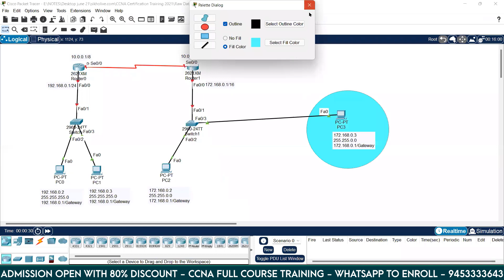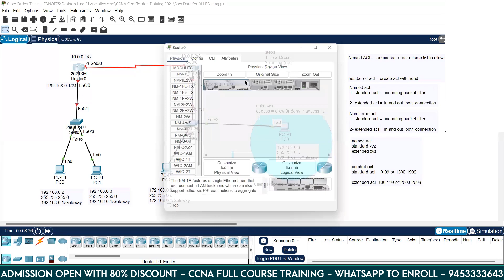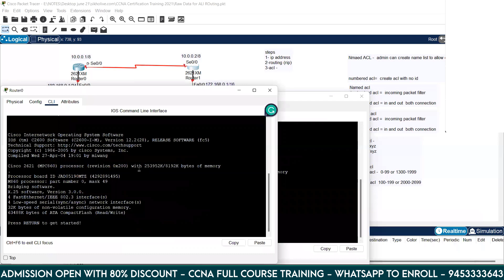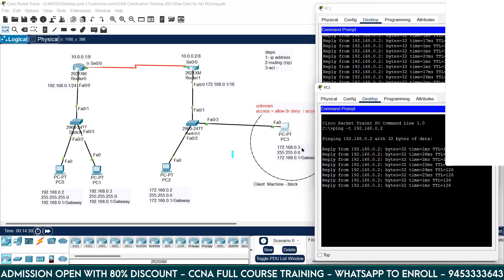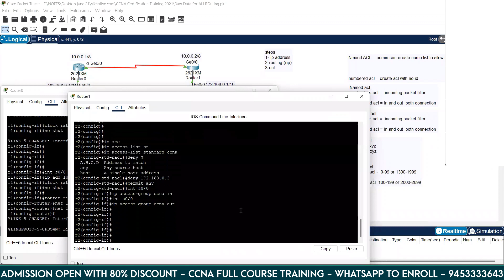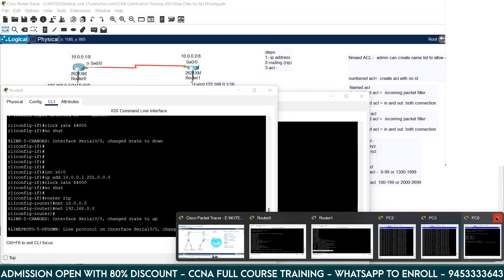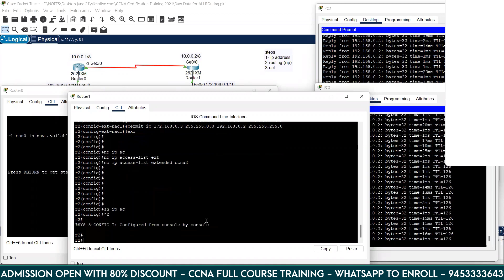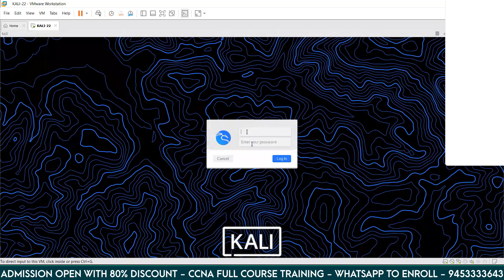CCNA 200-301 LIVE SESSION | ACCESS CONTROL LIST COMPLETE CONFIGURATION | CCNA SECURITY IN HINDI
In this video You will learn complete demonstration about Access Control List using Cisco  devices.

what is ccna
ccna certification
learn cisco certification
ccna certification in hindi
cana exam
ccna book
ccna security
ccna live
ccna live training
ccna course
ccna syllabus
ccna books  for beginner
ccna training and certification
ccna program
ccna tutorial
ccna bu Shesh Chauhan
ccna shesh sir
Sikholive.com
shesh chauhan
it trainer
it training and career
career in it sector